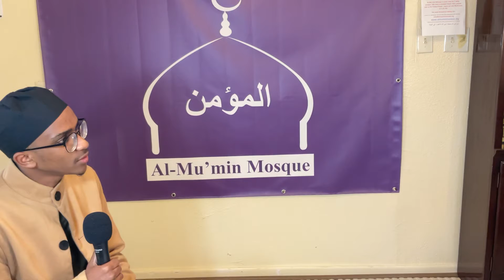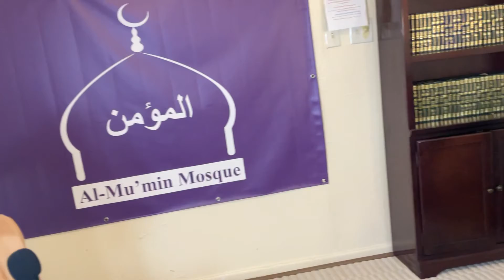The Gravity of Words - Khutba Extension- Abdelrahman Babiker & Shiekh Saeed Purcell- Al-Mumin Mosque